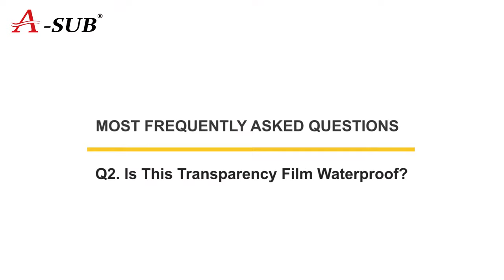How to Find the Printable Side of the Screen Printing Film Easily and Quickly?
If you are a beginner at screen printing, the video might be helpful to you. This video includes 2 Parts.
Part 1 shows you how to quickly tell the printing side of the inkjet transparency film. You'll see the difference between the prints which are print on the correct and the non-printable side.
Part 2 is the waterproof test of this inkjet positive film.